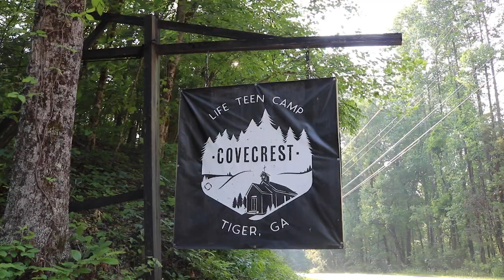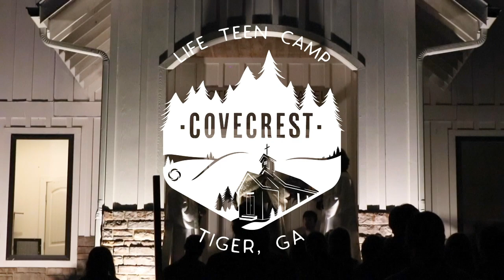Camp Covecrest 2023: Week 4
At @LifeTeenInternational our camp grounds are holy ground. The Lord dwells here, and not just in the tabernacles and chapels. Jesus assured us that "where two or three are gathered in my name, I am there among them” (Matthew 18:20)

This is a recap of Week 4 at Camp Covecrest in the beautiful summer of 2023! Praise God for all the joy, laughter, blessings, and growth!

You may arrive at our camps as a guest, but you leave as family. All campers arrive with a parish but come together as one Church, showing how universal our Catholic faith really is. At your summer camp “home,” everyone has a seat at the table; it’s a family meal where souls are also fed. Summer camps aren’t just any home, they’re the Father’s house.

We are a community of Catholics committed to transforming teens, transforming parishes, and transforming culture. Will you join us?